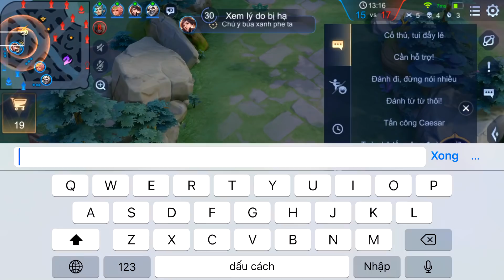Liên Quân _ Anh Hảo Cầm Nak Quẩy Rank Chiến Tướng 8x Sao Và Cái Kết